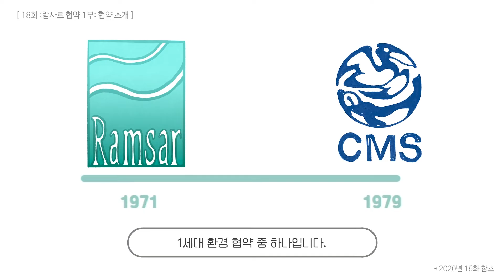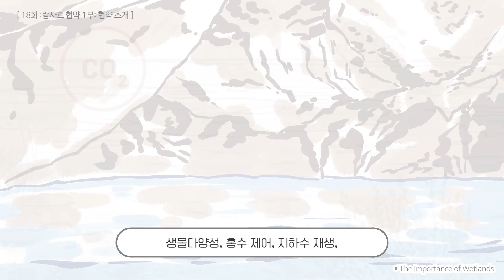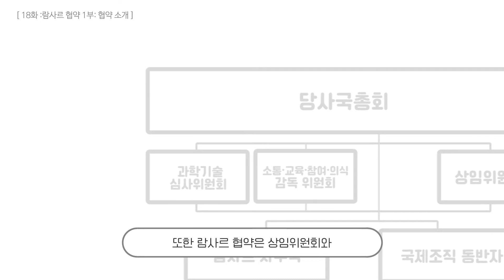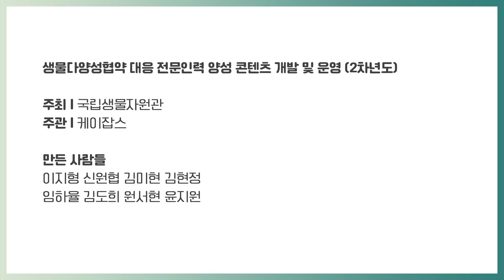ep18. 람사르협약, 무엇을 지키기 위한 약속인가?_Ramsar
람사르협약이 채택된 배경과 본 협약이 지키려고 하는 자연환경의 범위를
더 자세히 알아볼 수 있는 시간을 가져봐요 :)

☑출처
람사르 습지 지도